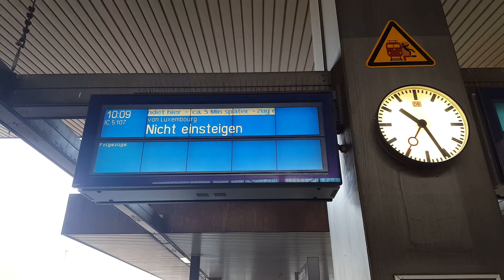CFL-Düsseldorf-Luxembourg-International IC in Düsseldorf Hbf: IC5107 Düsseldorf Hbf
In 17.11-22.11 sind Videos aus Düsseldorf&Im November sind Videos aus Trier,Nürnberg,Saarbrücken,Mannheim,Düsseldorf,Stuttgart
Von/de/vun/from Luxembourg(06:05) nach/à/zu/to Düsseldorf Hbf(10:09)
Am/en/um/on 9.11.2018